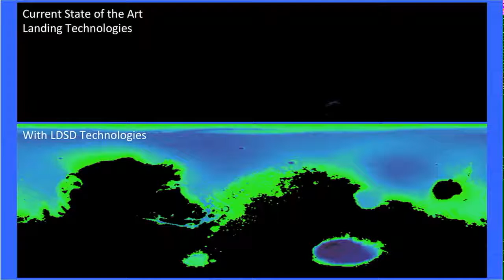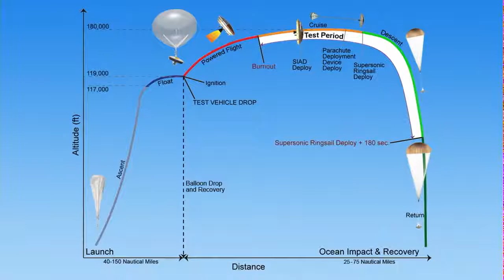Second Test of Supersonic Vehicle Previewed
The second flight test of NASA's Low-Density Supersonic Decelerator (LDSD) was previewed during a June 1 press briefing. LDSD will launch no earlier than 1:30 p.m. EDT (7:30 a.m. HST) Wednesday, June 3, from the U.S. Navy's Pacific Missile Range Facility (PMRF) on Kauai, Hawaii. NASA Television coverage will begin at 1 p.m. EDT (7 a.m. HST). The project is designed to investigate and test breakthrough technologies for landing future robotic and human Mars missions and safely returning large payloads to Earth. The test, performed over the Pacific Ocean, will simulate the supersonic entry and descent speeds at which the spacecraft would be traveling through the Martian atmosphere.